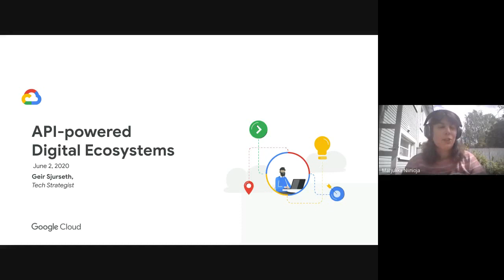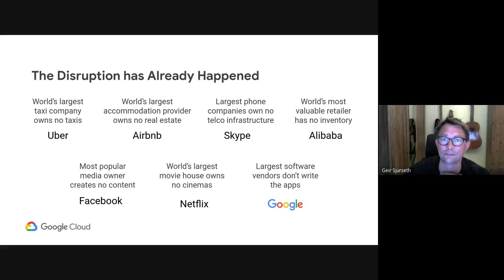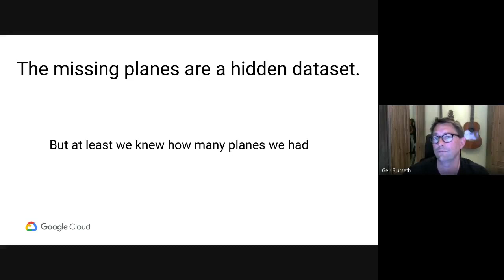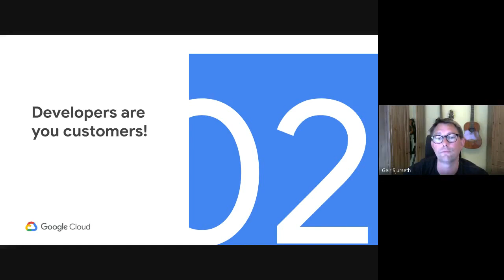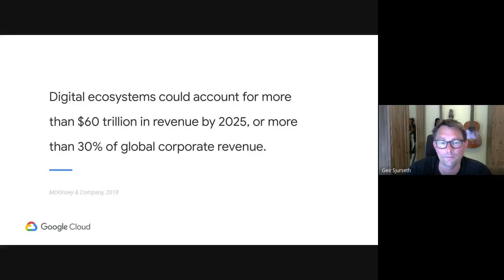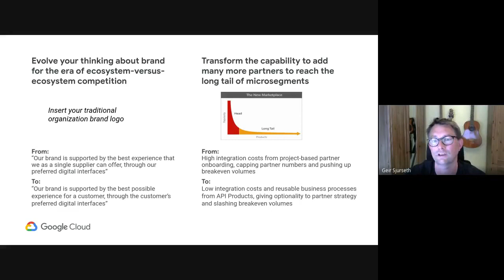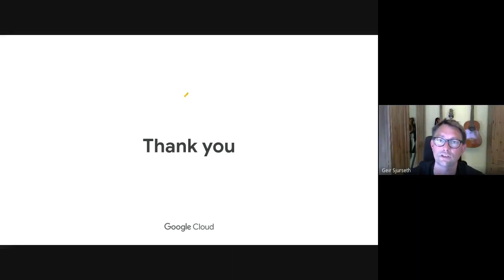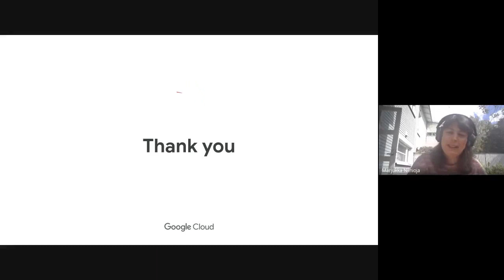Apidays Virtual Helsinki - Geir Sjurseth, Google Cloud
Geir Sjurseth, Google Cloud
Adapt and grow by unlocking new business channels with APIs

The Cross-Cloud API Management Platform
Google Cloud (Apigee) is recognized as a leader in the 2019 Gartner Magic Quadrant for Full Lifecycle API Management for the fourth consecutive time.

Abstract: An effective API strategy can help enterprises to focus on business continuity, while still striving for growth. In a post pandemic world, enterprises need to find new avenues for driving innovation and business growth to stay ahead of competition and meet evolving needs of customers in a  new environment. Google Cloud empowers businesses with API management capabilities to build and leverage an ecosystem of external developers and partners who can create innovative customer experiences and drive business. In this session, we’ll cover API Productization and show how those products contribute to thriving ecosystems of developers, partners, and new lines of business in their own right. Discover how focusing on ecosystems enables you to build a digital ecosystem to make your business more adaptable.
Use an API management platform to onboard new developers based on new digital products.
Leverage those products to build resilience and grow your business in a new era.